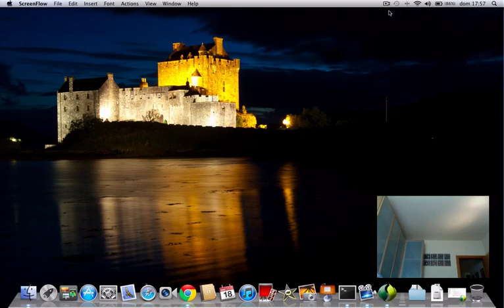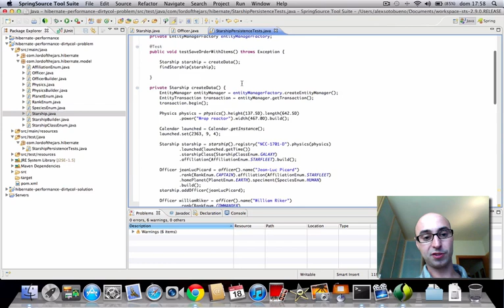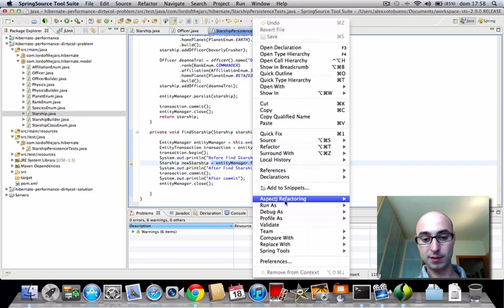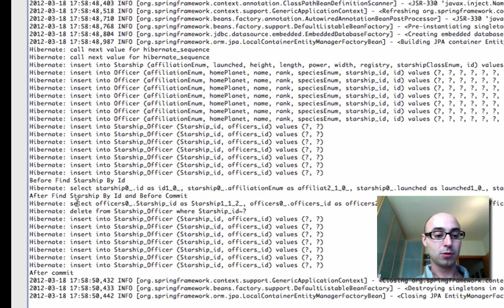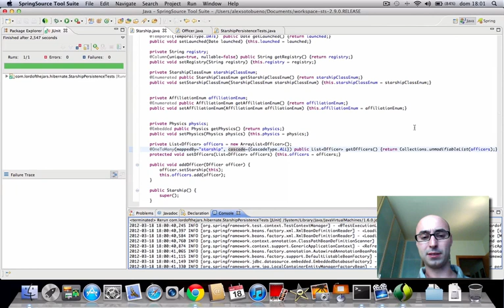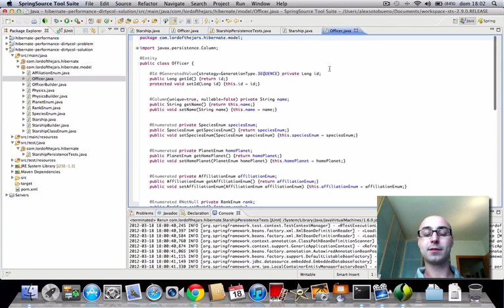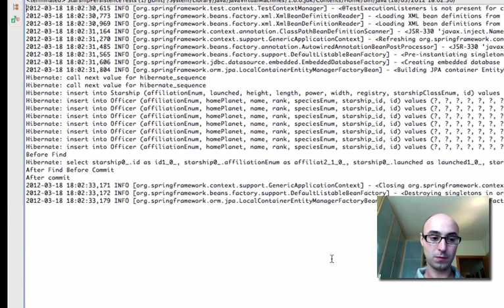Hibernate Performance Tip (Part I)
Screencast showing the effect of dirty collections on Hibernate.